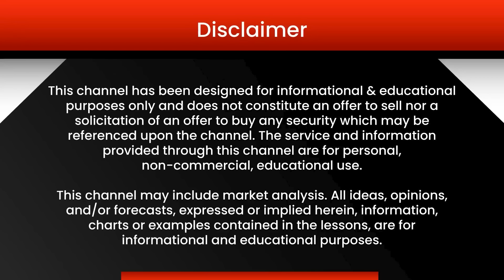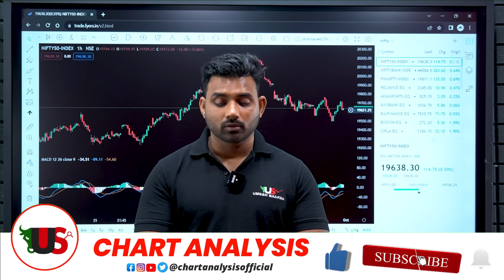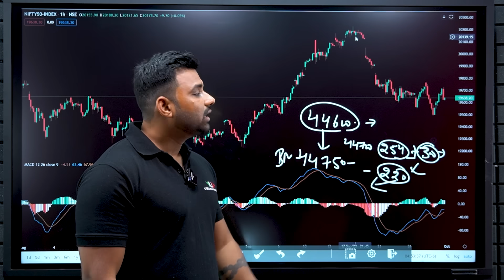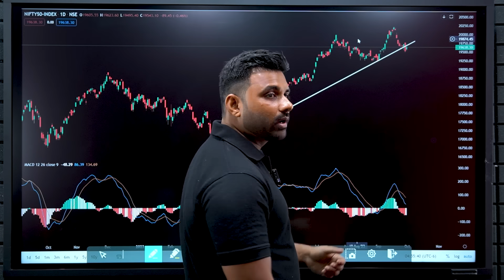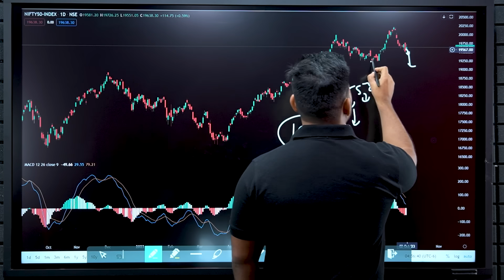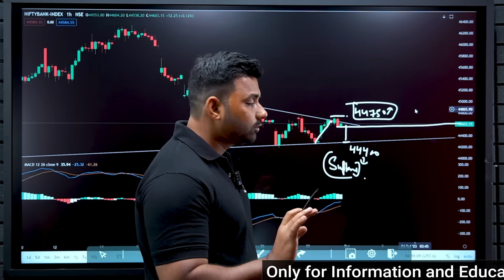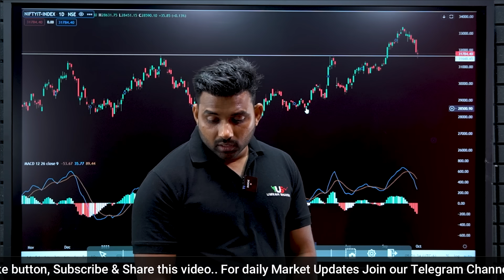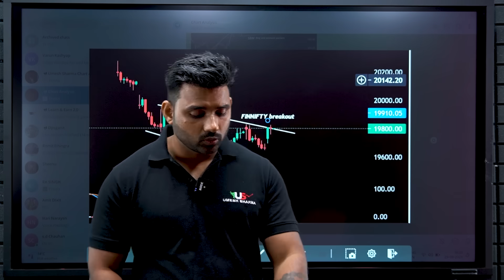Nifty Prediction for Tuesday | 3 October 2023 | Bank NIFTY Tomorrow